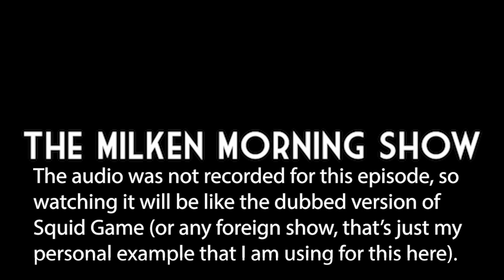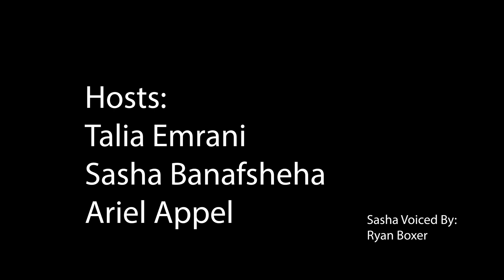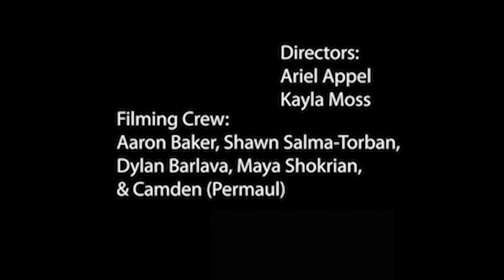The Milken Morning Show | Season 2, Episode 9, Week of November 21st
Watch the 9th episode of The Milken Morning Show Season 2!

Hosted by Sasha Banafsheha (voiced by Ryan Boxer), Talia Emrani, and Ariel Appel